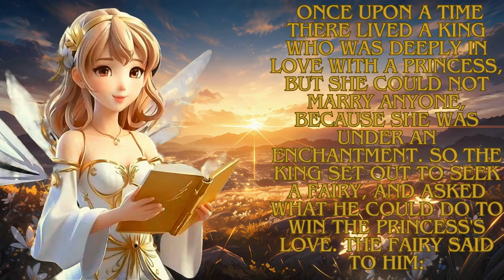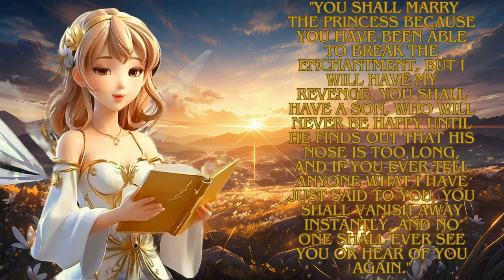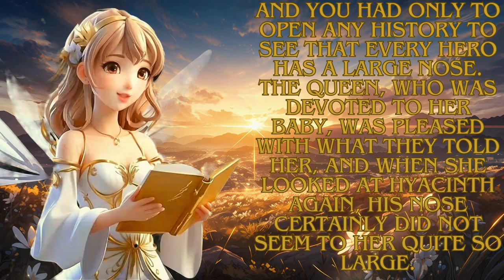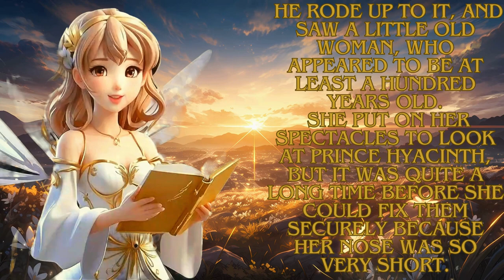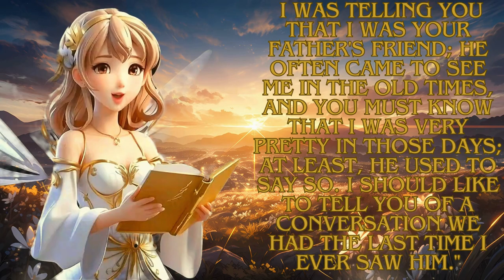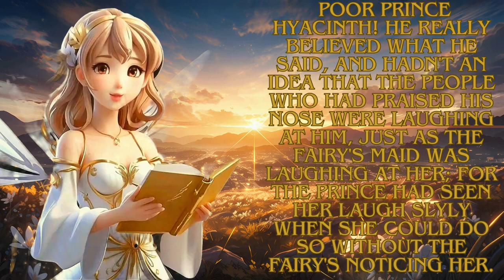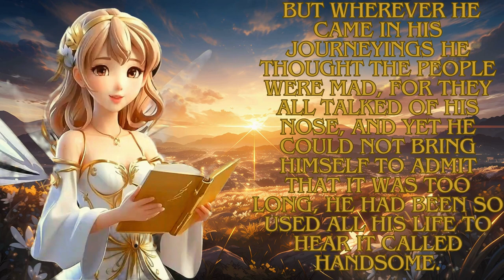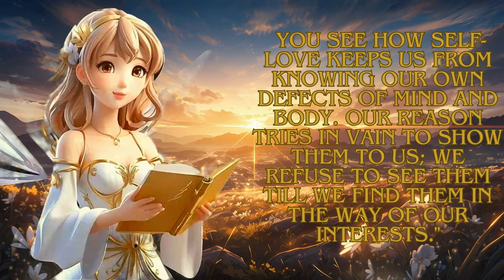Prince Hyacinth and the Dear Little Princess Fairy Tales and Bedtime Stories for Kids| Storytime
A young, spoilt Prince must face a curse bestowed upon him by an evil enchanter, that he was born with a nose far too big for his face. In order to marry his beloved Princess and be happy, he must accept his own flaws despite being told how wonderful his nose is since birth. A reading of the second story in The Blue Fairy Book by Andrew Lang, the tale is originally from France.

This story:
Prince Hyacinth and the Dear Little Princess from The Blue Fairy Book.
Published 1889 by Andrew Lang and Leonora Blanche Alleyne.
Public Domain.